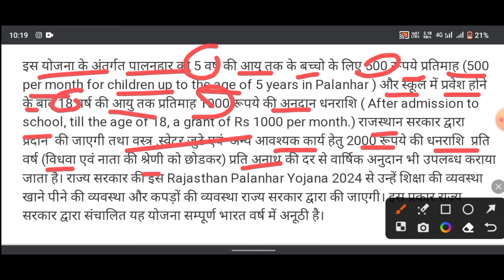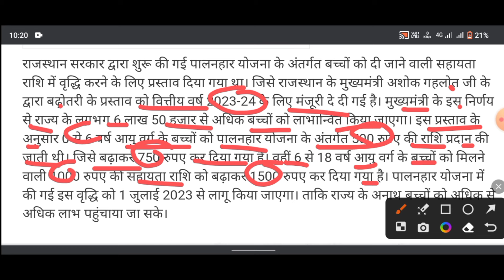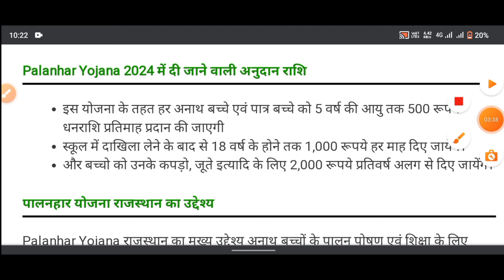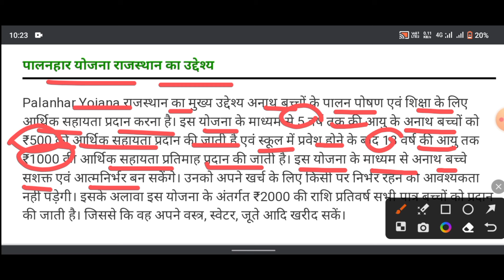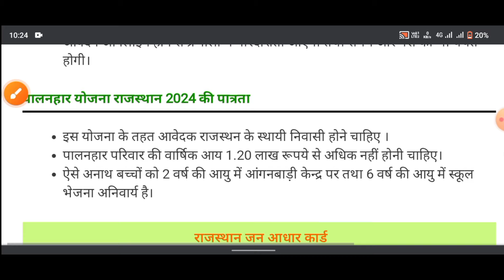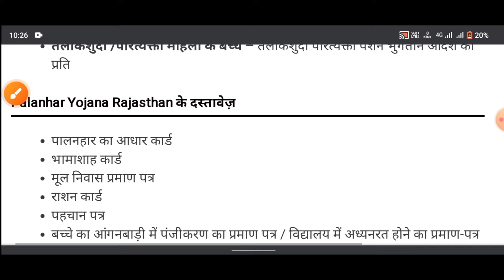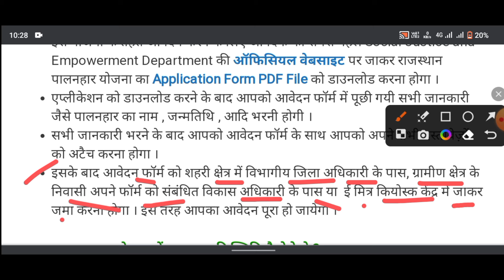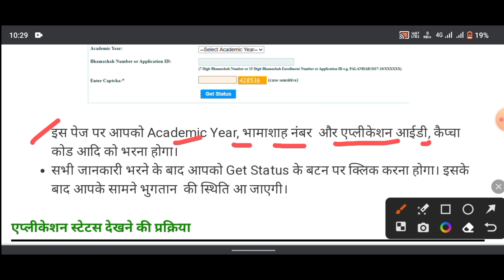पालनहार योजना 2024 | बच्चों को मिलेंगे ₹1500 प्रतिमाह | ऐसे करे आवदेन